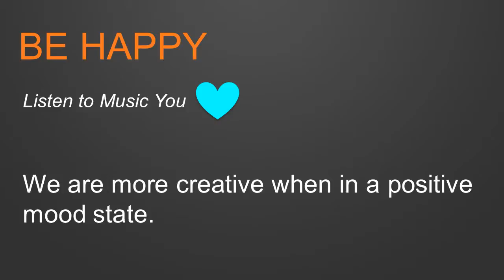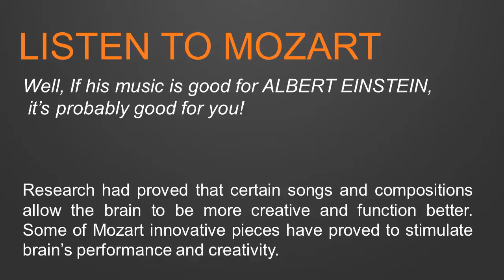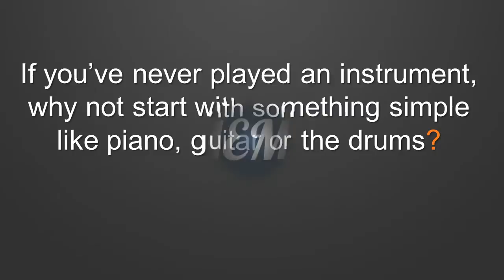Music & Creativity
Feeling burnt out or lacking creative ideas?
This video is for anyone looking for some new ways to get their creativity flowing.
Here are 4 ways to give your creativity a jump start with music